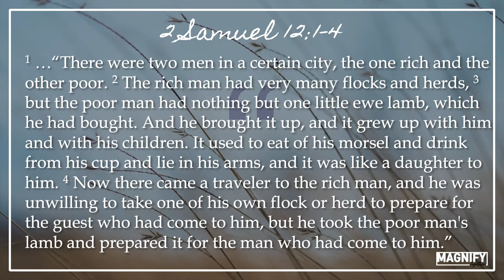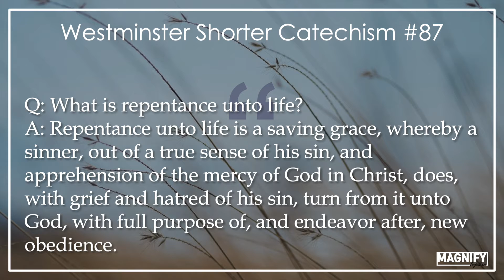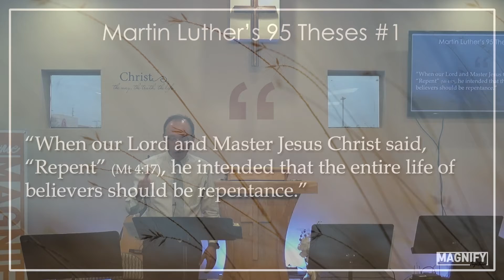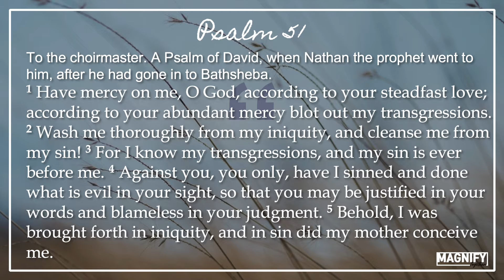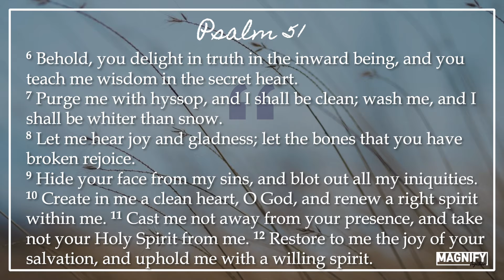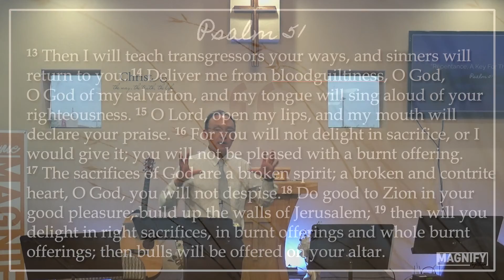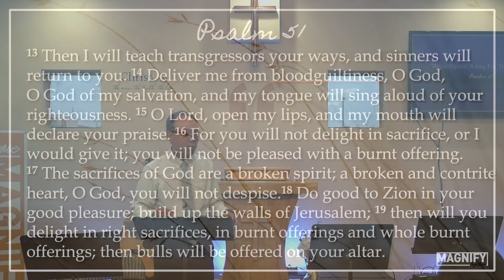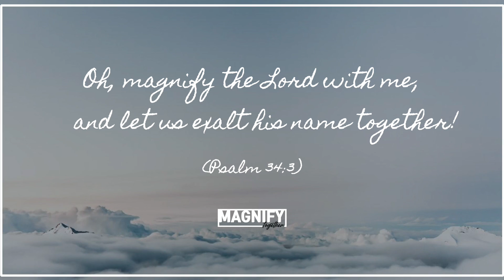"Repentance, a Key For The Broken" - Psalm 51 (9/26/21)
Magnify Together Sunday Worship Sermon (9/26/2021)
Pastor James Nam

"Repentance, a Key for the Broken" - Psalm 51